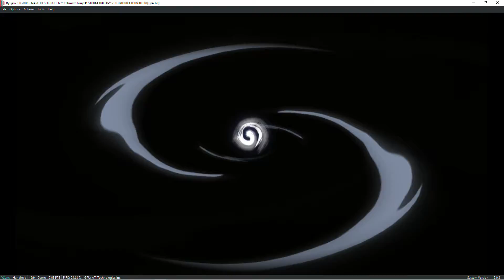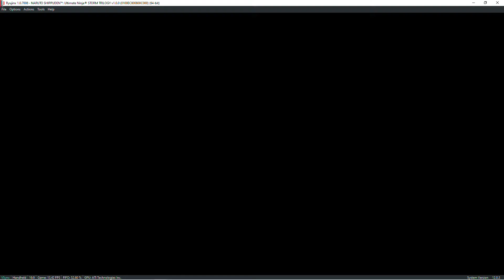Naruto Shippuuden : Ultimate Ninja Storm Trilogy Ryujinx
Naruto Shippuuden : Ultimate Ninja Storm Trilogy ingame

Ryujinx 1.0.7008

config :
default

16GB RAM DDR4